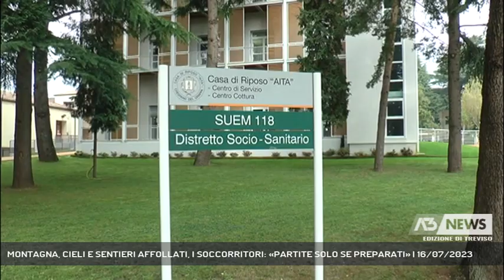MONTAGNA, CIELI E SENTIERI AFFOLLATI, I SOCCORRITORI: «PARTITE SOLO SE PREPARATI» | 16/07/2023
A3 NEWS Treviso 16/07/2023 - CRESPANO DEL GRAPPA - Il caldo torrido sta riempiendo le montagne del nostro territorio. Il direttore sanitario Pedemontana Emergenza, però, avverte: per vivere la montagna serve essere preparati.   || Conoscere la montagna . Fondamentale quando si decide di avventurarsi in passeggiata. Non è una questione di quota, troppo spesso - come conferma il direttore sanitario del servizio Pedemontana emergenza, già direttore del Suem di Pieve del Grappa - sono chiamati a soccorrere turisti che affrontano le montagne in zoccoli e ciabatte, fermati dalla caduta da massi o incapaci per stanchezza di proseguire. Tra i pericoli della montagna anche l'affollamento che già si inizia a registrare.L'appello alla preparazione segue quello rivolto ai giovani: il servizio che eroga corsi di primo soccorso cerca volontari. Per diventare volontario del soccorso i corsi sono due base e avanzato, con diverse ore di tirocinio pratico. - Intervistati AURELIO TOMMASI (DIRETTORE SANITARIO SERVIZIO PEDEMONTANA EMERGENZA) (Servizio di Anna De Roberto) - Segui Antenna Tre anche sul digitale terrestre! Visita il sito